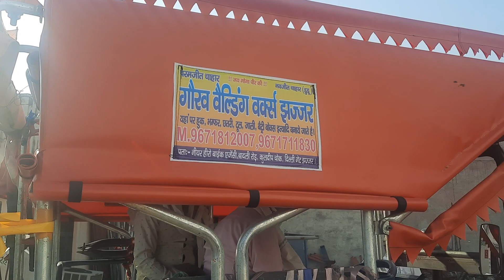Swaraj 855 modify chatri modify bhumper 9671812007,9671811414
gaurav welding works jhajjar Haryana 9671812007,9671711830